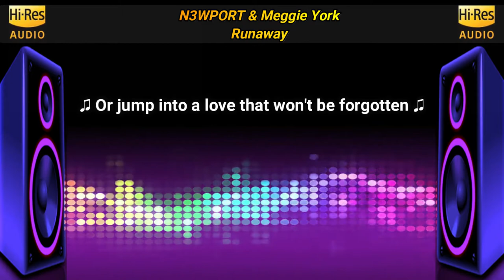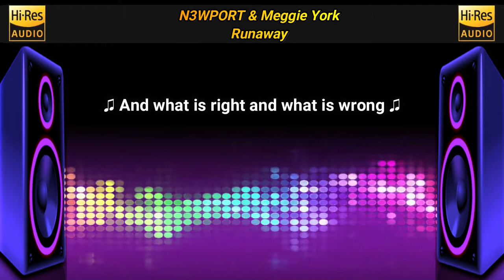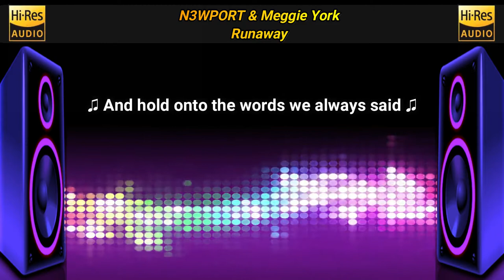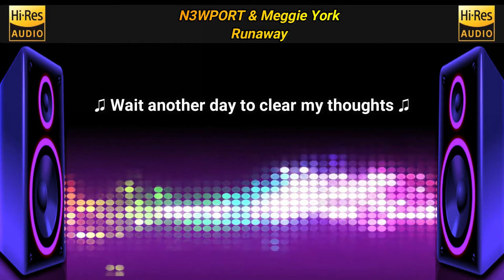N3WPORT & Meggie York - Runaway (No Copyright Flac / Lyric Video)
N3WPORT & Meggie York - Runaway | Lyrics/Letra | NoCopyrightFlac 🎧

Lyrics/Letra:
N3WPORT & Meggie York - Runaway

Clouds are stirring up the sky
I was always in denial
Of what I saw right in front of me
And every time I'm so damn lost
Of what I loved and what I lost
But let's get lost in love tonight

Hear a second voice inside my head
It's telling me to stay the night again
And hold onto the words we always said
Would be forever, forever
Wait another day to clear my thoughts
Or jump into a love that won't be forgotten
Forever, forever
Let's runaway together

Let's runaway together
Let's runaway togеther

I wanna runaway with you

Let's runaway togethеr, let's runaway
Let's runaway together, let's runaway

Swear we'd never say goodbye
Fall asleep to lullabies
Was something that I'd thought I'd never find
And what is right and what is wrong
And all I ever saw was love

Forever, forever
Let's runaway together

Let's runaway together
Let's runaway together
Let's runaway together

Forever, forever
Let's runaway together
🍁 For more No Copyright Flac Music with Lyrics!